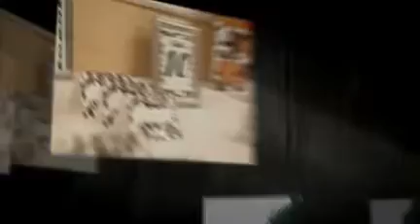Joe and Janet Wedding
Joe and Janet married in Archbald Pennsylvania March 12th 2010.  Images by Carden's Photography.